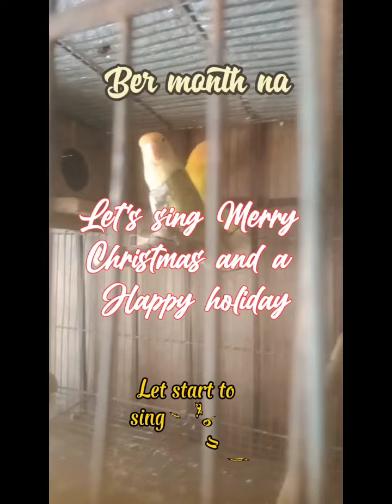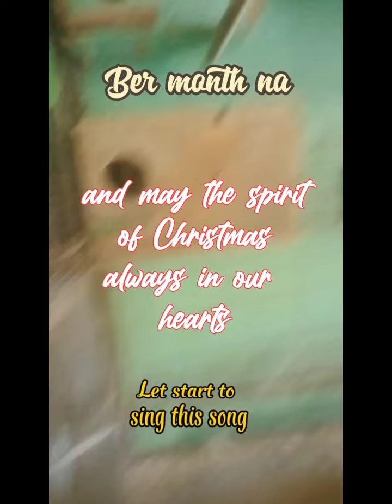cover song by ma.dolores lee. no copytight claim..